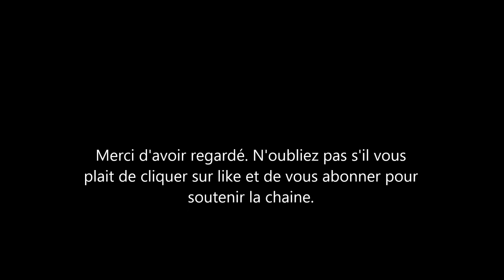Le Prince Harry n'est plus heureux depuis qu'il a épousé Meghan Markle. Voici pourquoi.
cela fait presque deux ans et demi depuis le mariage de meghan markle et du prince harry et 4 ans qu'ils sont en couple. pourtant certains anglais disent que le prince harry a changé et qu'il a l'air moins heureux sur les photos.